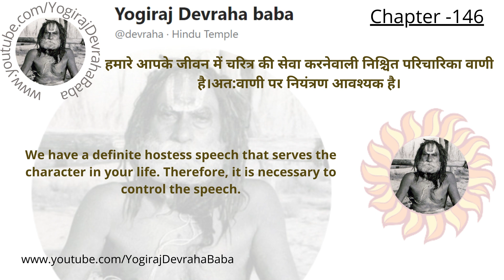देवराहा लीला | Chapter 146 | Thoughts of Devraha Baba | देवराहा बाबा के विचार